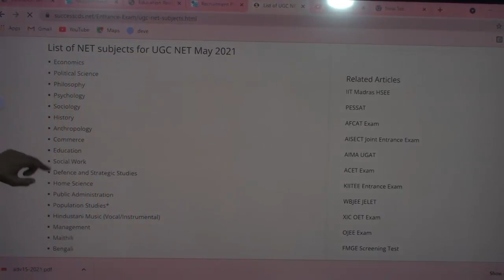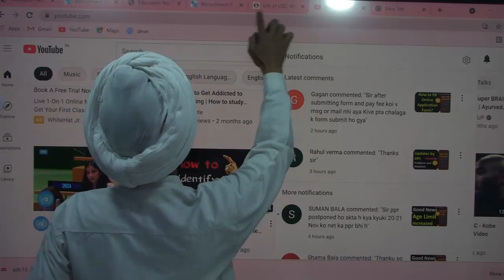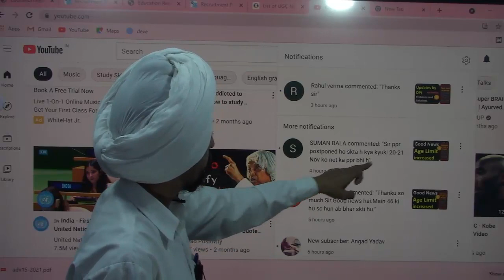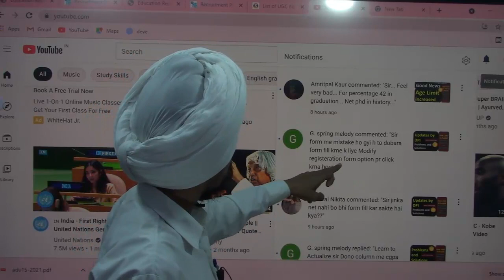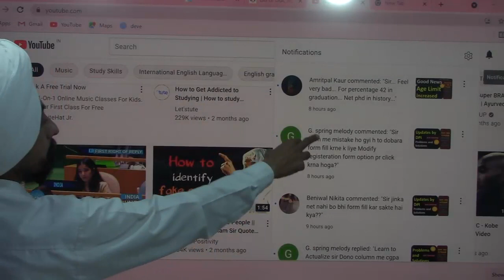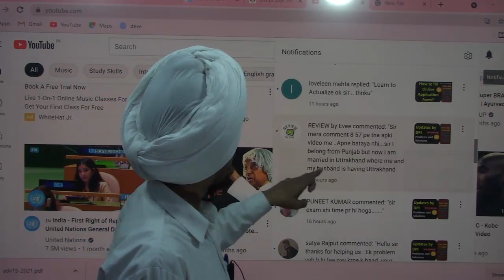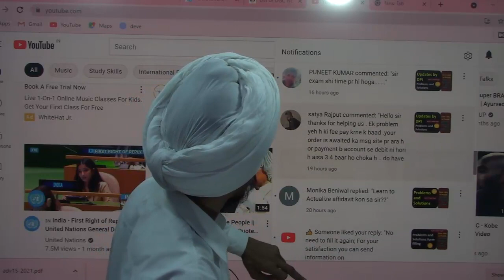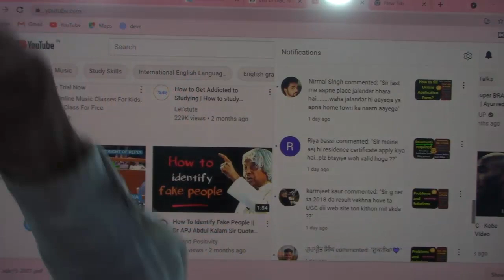New Questions, Problems and Solutions l Govt jobs Assistant Professors Librarian l Dr. Tirath Singh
NewQuestionsProblemsandSolutionsformfilling DPIcollegesPunjab2021 Assistant ProfessorsandLibrarians#Dr.Tirath Singh#